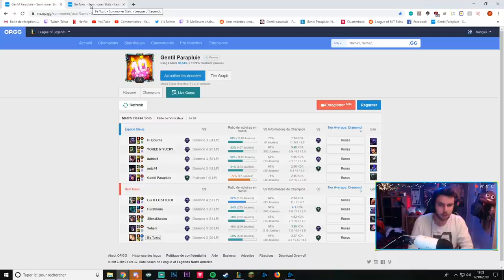Il a osé me CHEESE, moi ?! Je crois qu'il regrette déjà ..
Liens :
Mon Club QLUBGG ( Skins Gratuits )